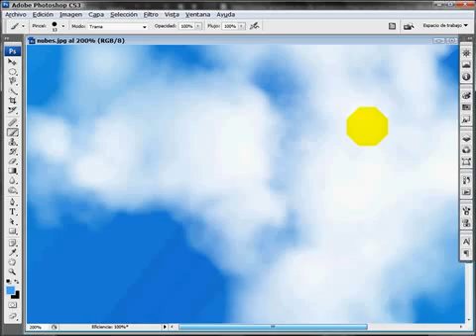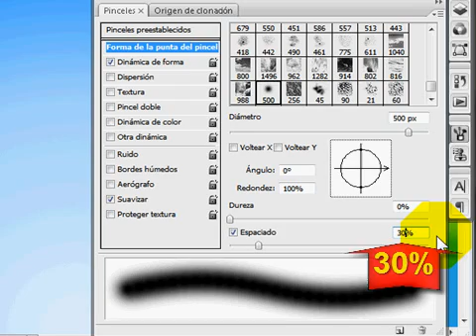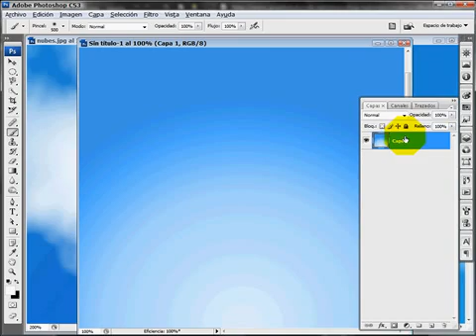Tutorial Pincel de nubes photoshop en español